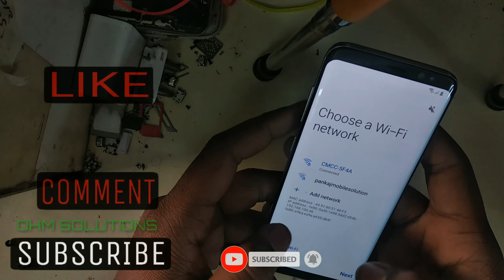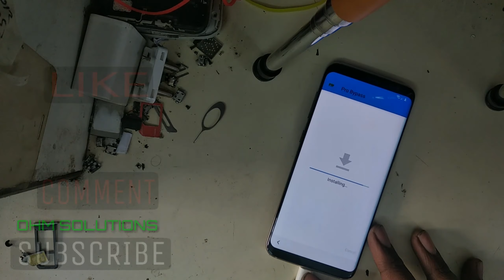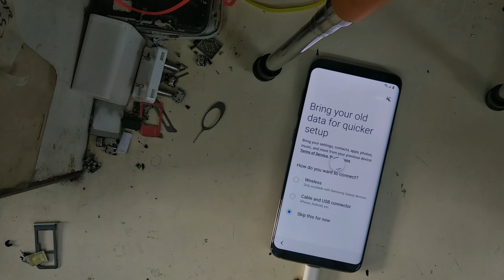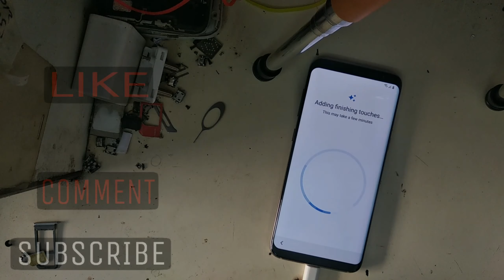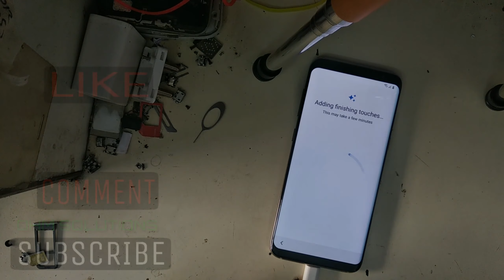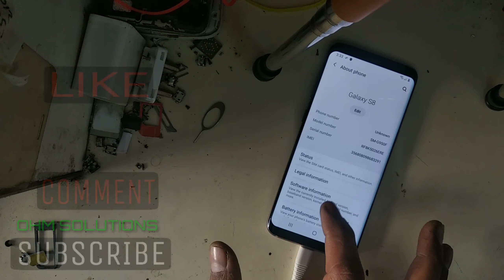Samsung Frp Bypass With A New Way New Securty S8 S8+ S9 S9Plus S10 S10Plus 9.0Pie Working Solution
सभी सैमसंग का नई सेक्युर्टी वर्शन FRP का कैसे खोले बिना कप्म्यूटर के बिलकुल आसान तरीका
Samsung S8 plus Frp Bypass With A New Way Samsung FRP New Securty Bypass Unlock S8 S8Plus S9 S9Plus S10 S10Plus 9.0Pie Working Solution
Any Want THis Trick PLz POst Comment Section 100% working And Tested Solution